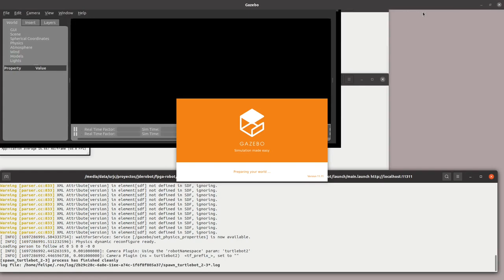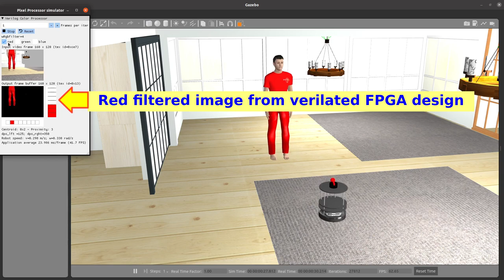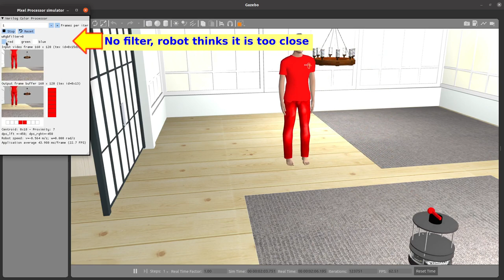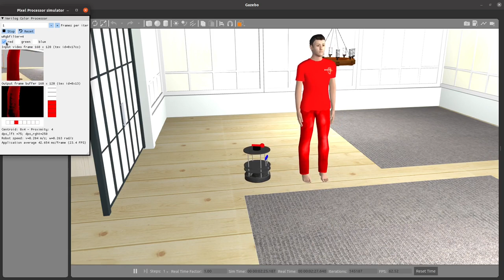[FPGA-Robotics] ROS-Gazebo interfacing with Verilator simulation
Verification of a FPGA Verilog circuit to control a color-tracking robot.
A C++ interface between the FPGA using Verilator and the Gazebo 3D Robotic simulator is used to verify and refine the behavior of the Verilog code.
ROS (Robot Operating System) provides communication between the FPGA simulation and robot camera and motors.
All the tools are free and open source: Verilator, Gazebo, ROS, gcc